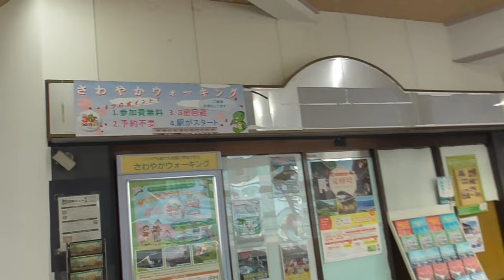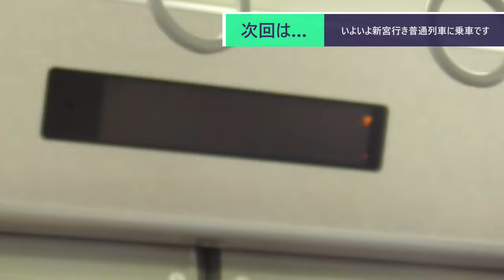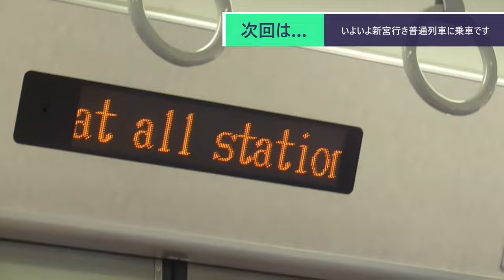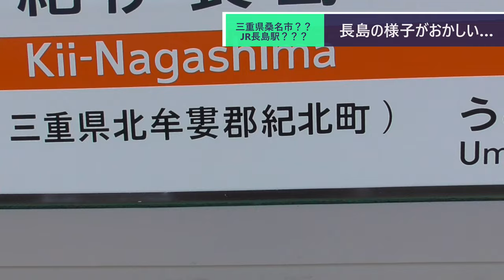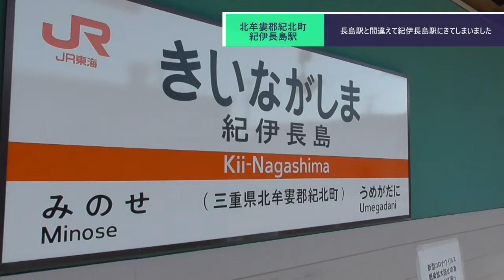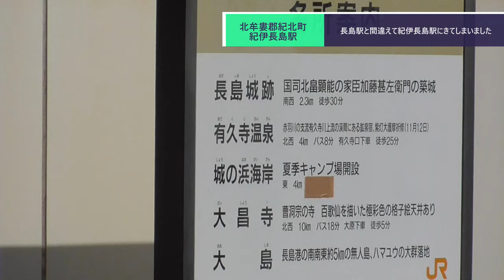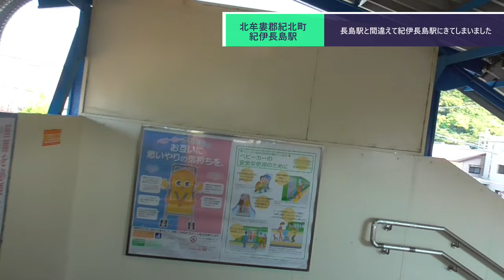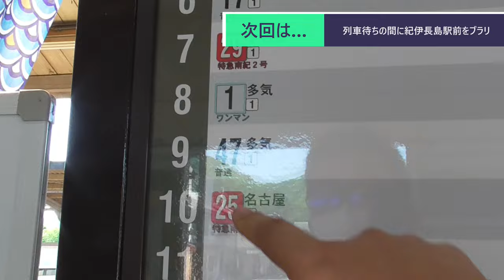ST100-3 長島駅と間違えて紀伊長島駅に来てしまった時はこの動画を見て下さい【長島駅と紀伊長島駅を間違えてしまった】